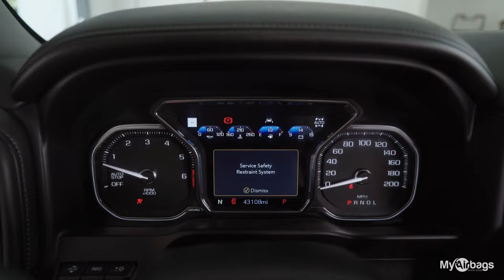How to Resolve SRS Light Issues After Seat Belt Pretensioner Installation | MyAirbags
This video provides a guide for addressing the SRS airbag light that may continue to illuminate after installing seat belts. It suggests ensuring the seatbelt module is reset and checking all connections related to the seat belts, airbags, impact sensors, and the entire SRS system. If these steps are confirmed, the video advises using a scan tool to pull any error codes from the vehicle.

📍 1707 Enterprise Drive, Suite D, Buford, GA 30518

🟦ABOUT US

Since 2006, our family-owned and operated small business is proud to provide industry leading repair services with quick turnaround. Thousands of car dealerships, auto repair shops, auto body shops, and DIYers trust MyAirbags to quickly diagnose and service their automotive safety electronics and equipment.  Our Repair and Return services will save you time and money.

At MyAirbags, our services are 100 percent guaranteed or your money back. My Airbags goes to the root of the problem and uses new, upgraded components to ensure the issue is resolved and does not reoccur. We make your experience as effortless as possible. Once we receive your shipment, our trained and certified technicians will run tests to identify the source of the problem to repair it. In addition to our repair services, we are proud to provide exceptional service and technical support while also doing our part to reuse and recycle to reduce e-waste.